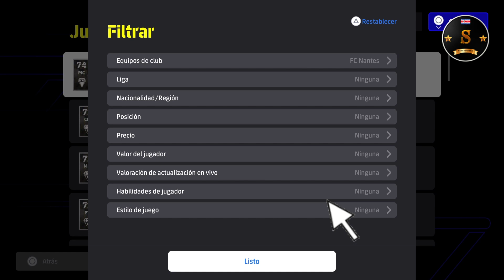🎮🔥 eFootball 4.0.0 ALL FC NANTES PLAYERS 🔥🎮